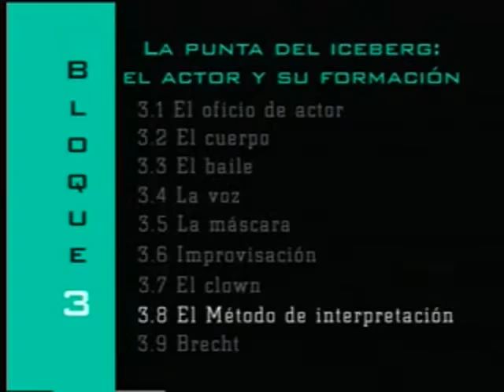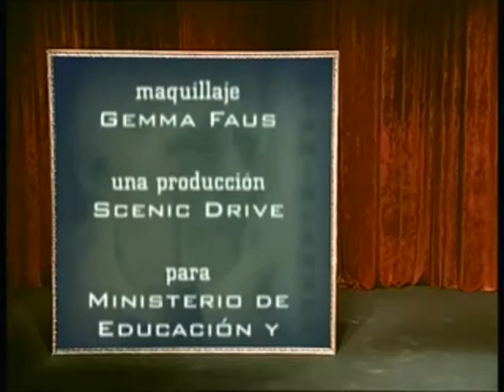3.8. El método de interpretación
Ídem de los vídeos anteriores.